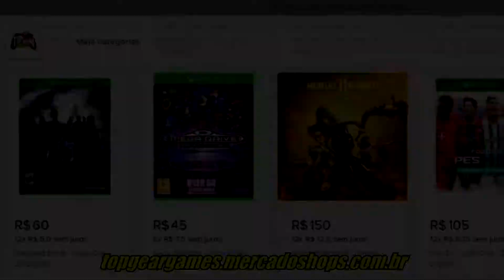KENA BRIGDE OF SPIRITS O VEREDITO!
Fala pessoal tudo bem?! eu sou o Lucas Sampaio e no vídeo de hoje eu to falando sobre o que achei do game Kena, vale lembrar que aqui é a minha opinião sobre o que acho dela, e que temos vídeo toda terça, quinta e sábado.
Venha fazer parte da família do canal.

NOSSO TIKTOK: geKTq47+UpdeoCQgXYwkR1kFf8ygrquPgzcEDhkBkjMG9s/eH6/UGP+cn8YLlaVnpWW0TdSJg18JnwXW